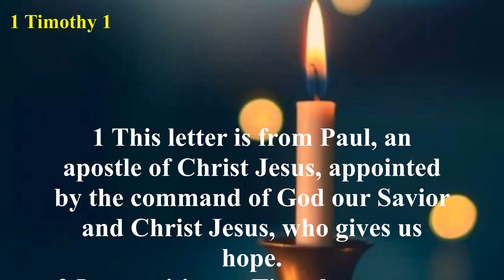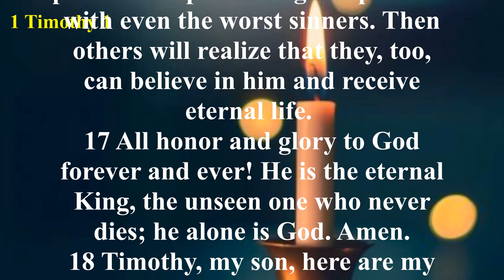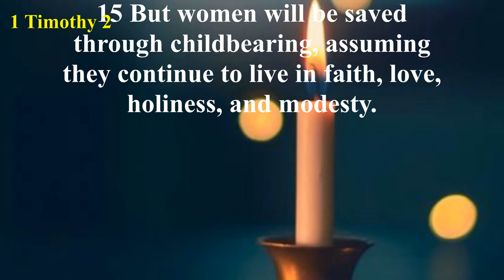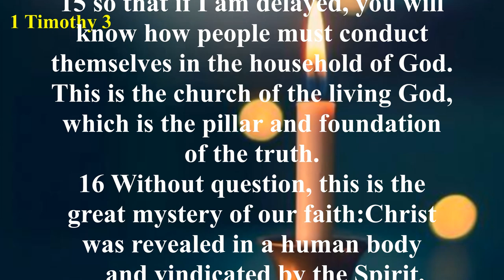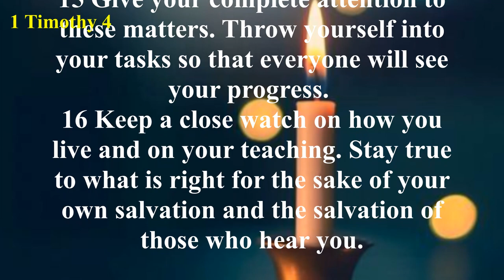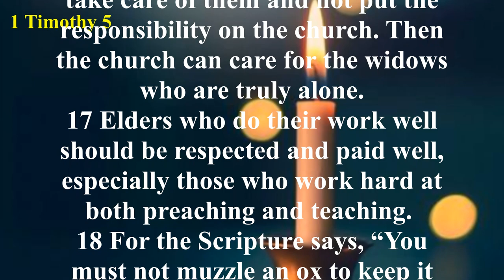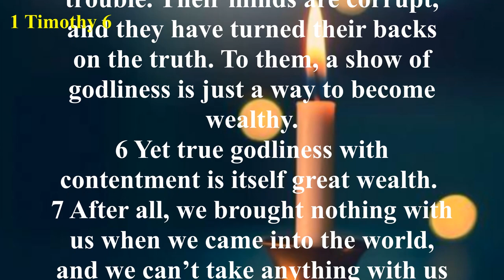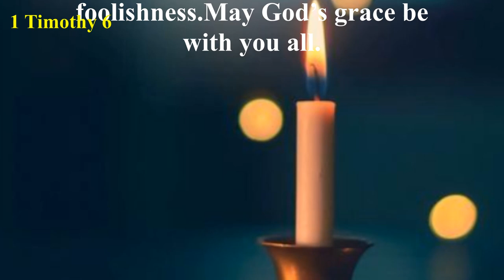1 Timothy(NLT) - Audio Bible with Text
This is the first letter Paul wrote to Timothy, a young pastor who had been a help to Paul in his work. Timothy was a Greek. His mother was a Jewess and his father was Greek. Paul was more than just a mentor and leader to Timothy, he was like a father to him, and Timothy was like a son to Paul (1 Timothy 1:2). Paul begins the letter by urging Timothy to be on guard for false teachers and false doctrine. However, much of the letter deals with pastoral conduct. Paul instructs Timothy in worship (chapter 2) and developing mature leaders for the church (chapter 3). Most of the letter deals with pastoral conduct, warnings about false teachers, and the church’s responsibility toward single members, widows, elders, and slaves. All throughout the letter, Paul encourages Timothy to stand firm, to persevere, and to remain true to his calling.